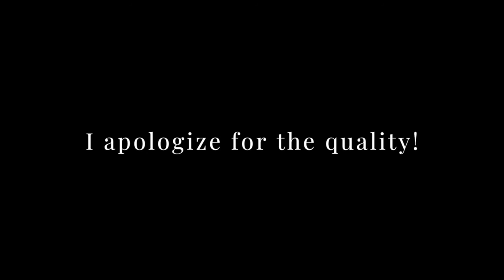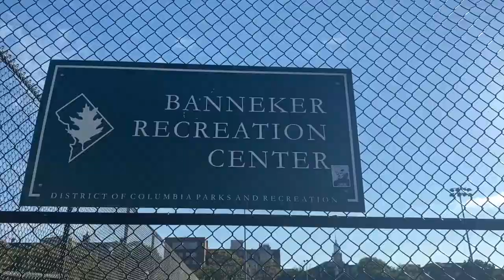HOWARD UNIVERSITY HOMECOMING WEEKEND VLOG 2021 | STEP SHOW, YARDFEST, FOOTBALL GAME + MORE!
HOWARD UNIVERSITY HOMECOMING 2021

covid edition :(